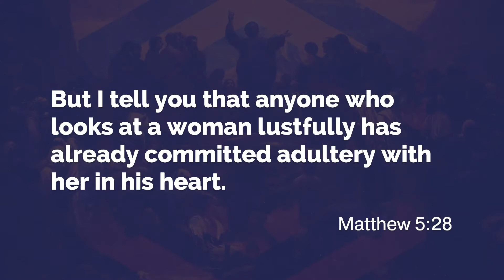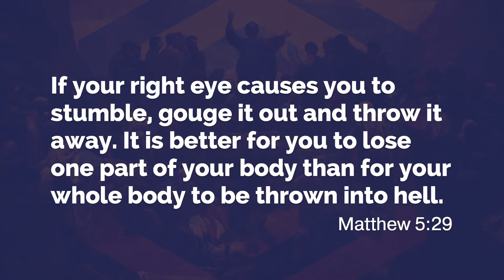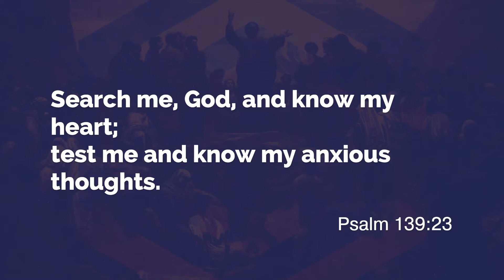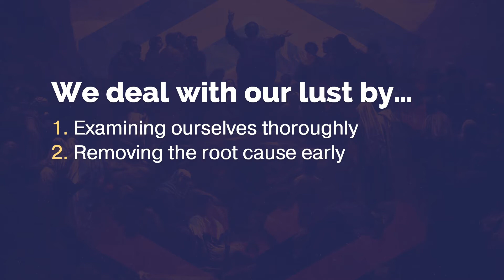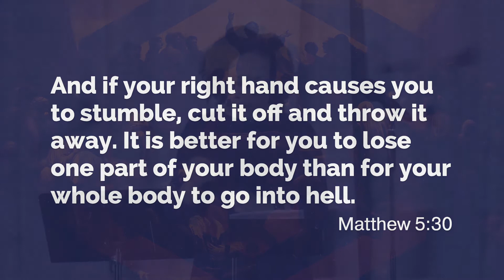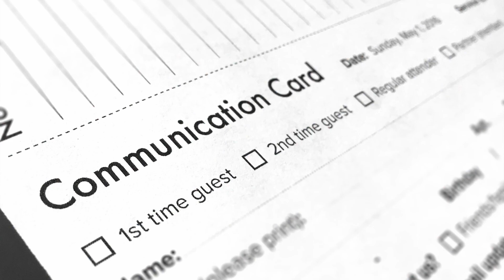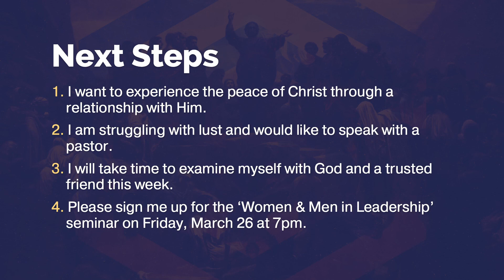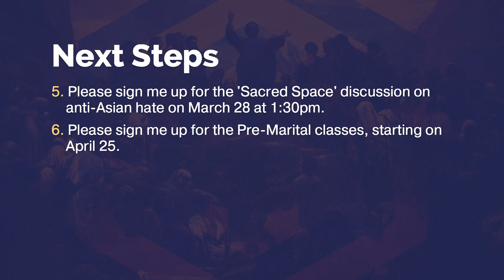Sermon on the Mount: The Struggle of Lust - Sanetta Ponton | March 21, 2021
Lust is not purely about thoughts or actions. It’s a condition of our hearts. How does Jesus teach us to overcome our issues with lust?